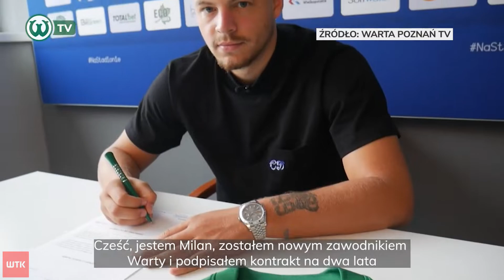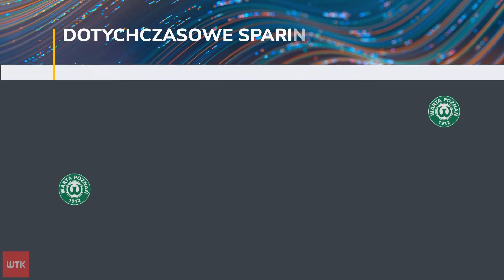W czwartek ostatni sparing Warty. Zieloni wciąż szukają formy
Poprzednie rozgrywki były dla Warty najlepszym czasem od lat. 5. miejsce w Ekstraklasie to wynik, którego w Polsce nie spodziewał się nikt. Po ostatnim meczu ligowym z klubem pożegnało się wielu zawodników, którzy stanowili o sile Zielonych. Najbardziej odczuwalne dla klubu może być wygaśnięcie wypożyczeń skrzydłowego Makany Baku i środkowego pomocnika Macieja Żurawskiego. To piłkarze, od których wiosną trener Piotr Tworek rozpoczynał budowę składu. Klub zdołał ściągnąć kilku zawodników, ale nadal potrzebuje wzmocnień.